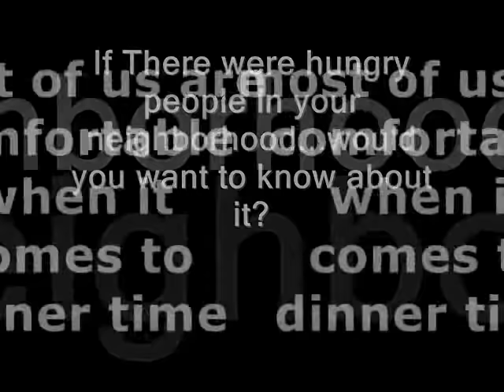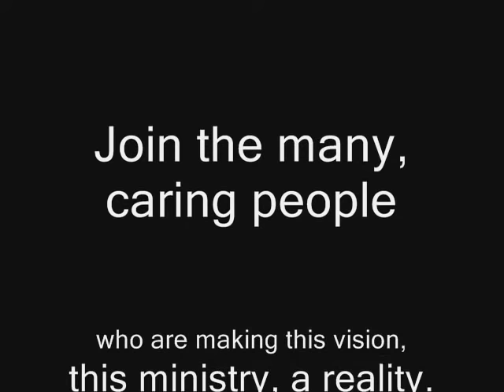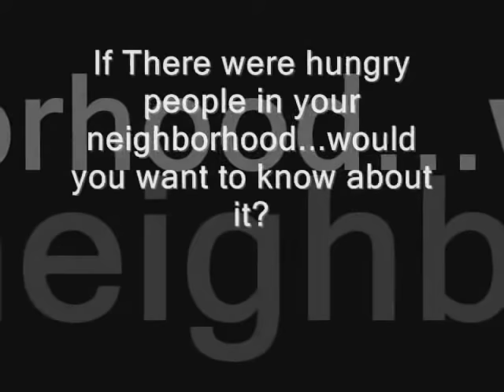what if there was a way...?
This presentation is designed to promote awareness of hurting, hungry people all around us (that most of us don't even notice), and encourage the viewer to join Hungry International Network in the fight against hunger right where they are.